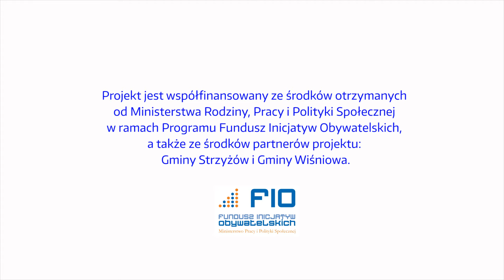Aktywni lokalnie - trening dla młodzieży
Właśnie zakończył się trening kompetencji społecznych i obywatelskich dla młodzieży prowadzony przez Fundację Rozwoju "Dobre Życie". Młodzież poznawała tajniki komunikacji i pracy w zespole, rozwijała swoje zdolności interpersonalne i komunikacyjne oraz dowiadywała się jak realizować inicjatywy lokalne. Już niebawem zobaczymy pierwsze efekty. W Strzyżowie i Wiśniowej powstaną filmy, wystawy fotograficzne i spektakle tworzone przez młodzież we współpracy z artystami i tutorkami. Trening poprowadziły: Ola Chodasz, Beata Piech i Katarzyna Malec oraz Arkadiusz Ziętek. Film: Andrzej Łapkowski
W projekcie bierze udział ponad 30 osób ze szkół w Strzyżowie i Wiśniowej. Projekt jest współfinansowany ze środków otrzymanych od Ministerstwa Rodziny, Pracy i Polityki Społecznej w ramach Programu Fundusz Inicjatyw Obywatelskich, a także ze środków partnerów projektu: Gminy Strzyżów i Gminy Wiśniowa.